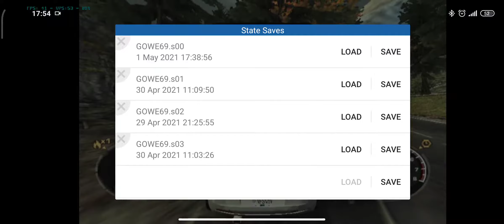(Muted) NFSMW Dolphin Testing with NEW improved settings!!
In this vid, I'll be testing out Dolphin Emulator on my Snapdragon 720g 4gb ram.

Somehow there was no audio, I was using a screenrecorder that can record internal audio, it worked for other games like Real Racing 3 and Genshin Impact, but not for Dolphin so the next time I record, I'll record together with the audio coming out of the speaker.

@nigagaby on IG.